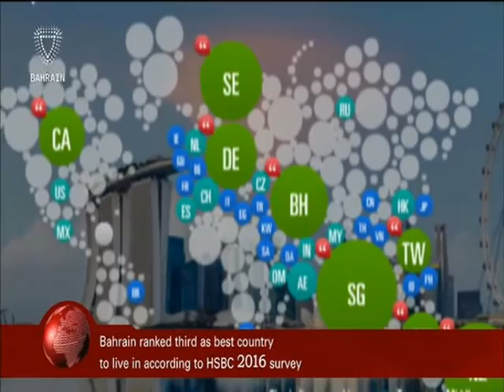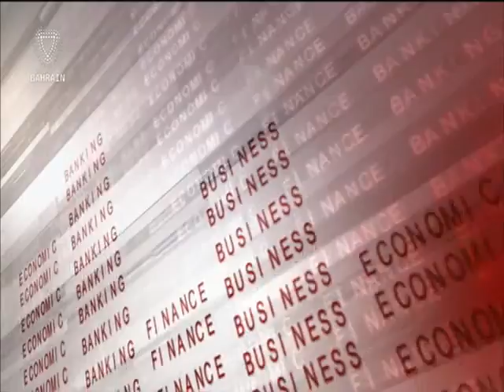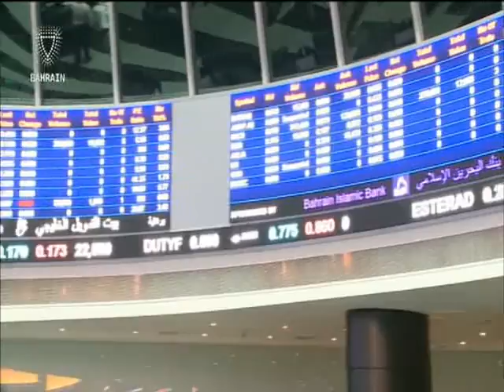البحرين : Bahrain English News Bulletins 13-03-2016